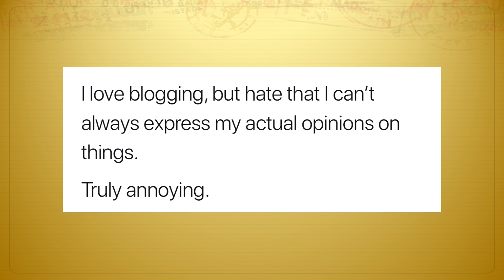The Influencer's Dilemma: Encouraging Authenticity for Success | Leah Frazier | TEDxCUNY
As a multi-licensed attorney to a now full-time fashion entrepreneur, Leah Frazier outlines her almost decade-long journey as a fashion blogger and influencer -- charting the historical changes within the industry once the introduction of social media, paid blog advertisements, and brand partnerships came into play. Leah explores the future of the influencer and how the industry can survive with authenticity and truth versus the "pay to play" concept that has taken over the blogging world. Leah Frazier is a leading FashionPreneur™, a former multi-licensed attorney turned fashion-guru. In addition to being a brand ambassador for the Dallas Entrepreneur Center, Leah leads the fashion track for Dallas Start-Up Week, and founded Fashion Connext and Think Three Media. She has been featured on numerous media outlets and cultivated top-tier partnerships with companies. Leah has also co-authored her first book, The Success Factor, which will be released this May.

Inspirenstyle.com This talk was given at a TEDx event using the TED conference format but independently organized by a local community.